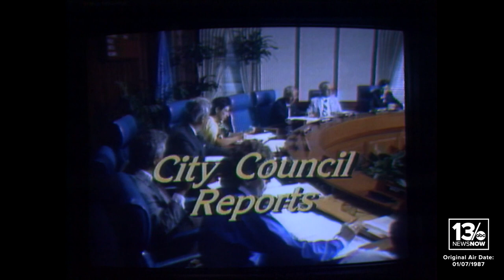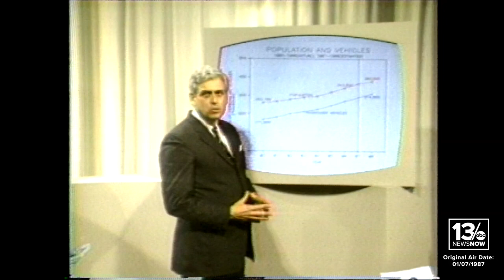13News Now... Then: Virginia Beach Mayor Bob Jones' televised State of the City in 1987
Original Air Date: January 7, 1987: Two stories from our archives of Virginia Beach Mayor Robert "Bob" Jones hosting the first-ever televised State of the City address, which included a live question-and-answer session with callers on the air.

Mayor Jones passed away at the age of 86 on June 3, 2023.